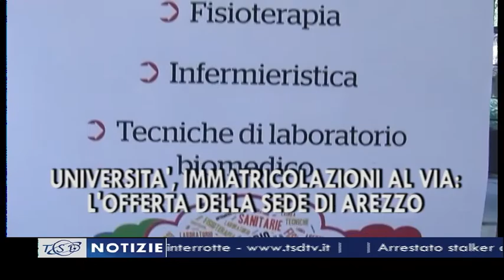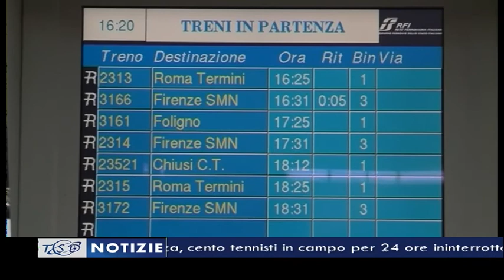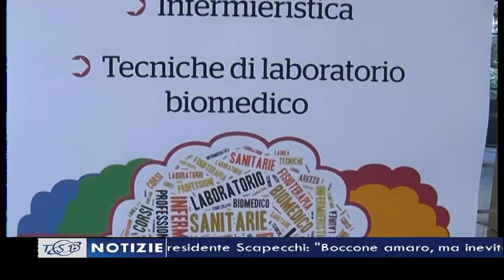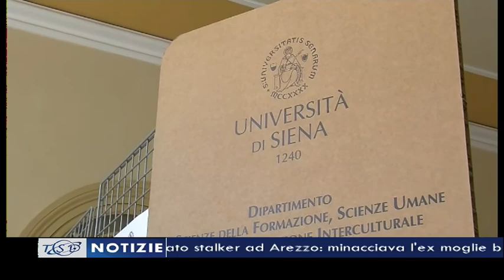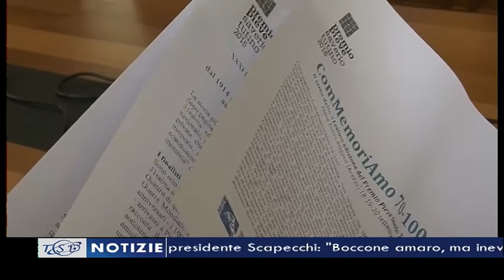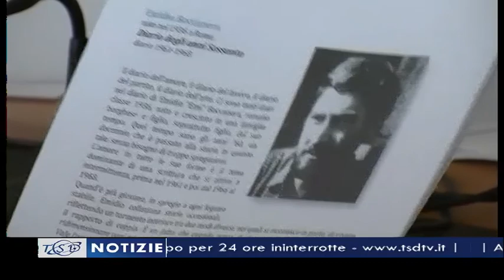TSD Notizie del 23 luglio 2015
I titoli principali dell'edizione delle 19.40 a cura di Beatrice Bertozzi e condotta da Ilaria Vanni:
1. Area ex Lebole, Ghinelli annuncia un nuovo piano viabilità per il raccordo autostradale. Il presidente della Camera di Commercio Andrea Sereni: “La questione non è più rinviabile”;
2. Ferrovie, i pendolari chiedono chiarimenti sull’incidente del treno Jazz. Da Regione e Trenitalia rimborso straordinario per gli abbonati di luglio;
3. Università di Siena, al via le immatricolazioni. Ecco l’offerta formativa della sede di Arezzo;
4. Scout, delegazione aretina in partenza per il Giappone per il 23mo raduno internazionale Jamboree;
5. Premio Pieve: ecco gli otto diari finalisti. Dalla Prima Guerra mondiale ai nostri giorni, un viaggio tra un secolo di memorie;
6. Arezzo Summer Music Festival, gran finale sabato con il celebre baritono Rebato Bruson.
TSD Notizie del 24 luglio 2015